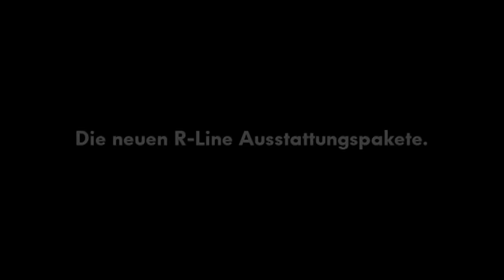2009 Volkswagen Golf, Scirocco, Passat CC R-Line Sports Package promo video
2009 Volkswagen Golf, Scirocco, Passat CC R-Line Sports Package promo video